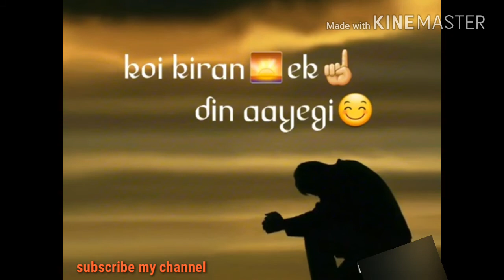Khushiyon Se Milna Bhul Gye Tum Itna Ryu Humse Dur Gye || Whatsapp Status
Thank you watch this video and you can download all my video with any youtube

Article 19 of the ICCPR States that"Everyone shall have the right to hold opinions without interference"and"Everyone shall have the right to freedom of expession this right shall include freedom to seek receive and impart information and ideas of all kinds,regardless of frontiers,either orally,in writing or inprint in the for of art, or through any other media of his choice".